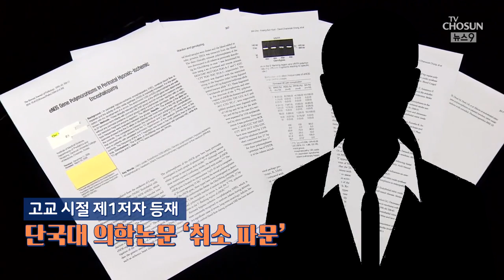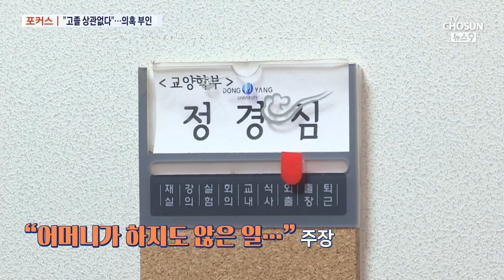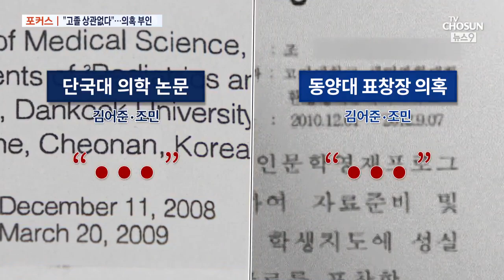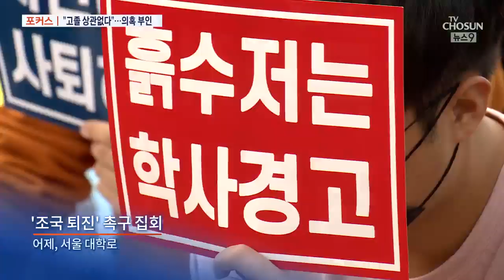"어머니가 하지도 않은 일…" 조민 인터뷰 논란 [포커스]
조국 장관 사건이 막바지에 다가 서면서 다소 의외이기도 하고 특이한 점이 하나 있습니다. 조 장관의 부인 정경심씨가 SNS통해 일종의 여론전을 벌이고 있는데, 여기에 조 장관의 딸이 또 가세했습니다. 어제는 한 신문과 인터뷰를 한 데 이어, 오늘은 라디오 방송에 직접 출연했습니다.

조민씨가 어떤 주장을 하고 있는지, 오늘의 포커스를 맞췄습니다.